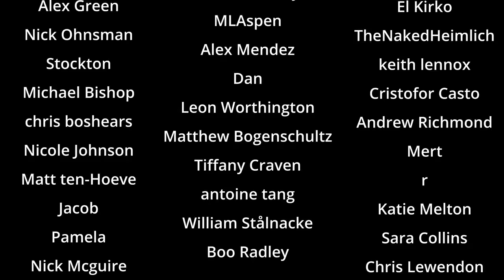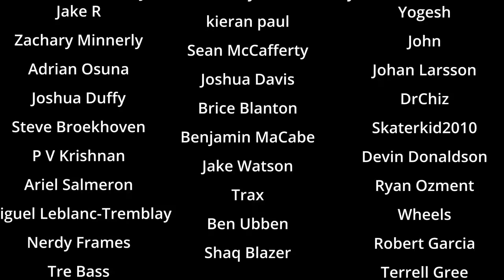Ep 155: Eddie Pepitone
Eddie Pepitone joins Mark Normand and Sam Morril on this special episode of We Might Be Drunk. So many great moments, sharing a lot of great laughs. One of the greats, make to see him on the road before its too late. The world is ending in 2027.

&; use code DRUNK

when you use the code DRUNK

New customers can score 150 instantly in bonus bets for throwing down just 5 bucks. Download the DraftKings Sportsbook app and use code WMBD